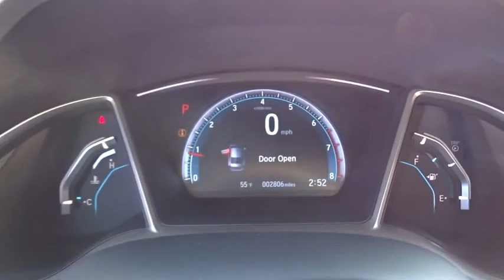2016 Honda Civic Sedan Countryside, La Grange, Oak Lawn, Westmont, Hinsdale, IL B8292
2016 Honda Civic Sedan
2016 Honda Civic Sedan Touring - Stock#: B8292 - VIN#: 2HGFC1F92GH631207

Continental Honda
5901 La Grange Road

Call for special pricing *Priced Below Market! ThisCivic Sedan will sell fast!* *Low Miles* *This 2016 Honda Civic Sedan Touring* Multi-Point Inspected, and Full Detail *Bluetooth* *Navigation* *Leather Seats* *Auto Climate Control* *Satellite Radio* *Multi-Zone Air Conditioning* *Backup Camera* *Save money at the pump knowing this Civic Sedan gets 42.0 MPG!* *Certified* *Please let us help you with Finding the ideal New, Used, or Certified vehicle, - Getting the best prices and incentives available and Explaining purchase, lease, and financing options.* *Continental Honda prides itself on value pricing its vehicles and exceeding all customer expectations! The next step? Give us a call to confirm availability and schedule a hassle free test drive! We are located at: 5901 South La Grange Rd, Countryside, IL 60525.*